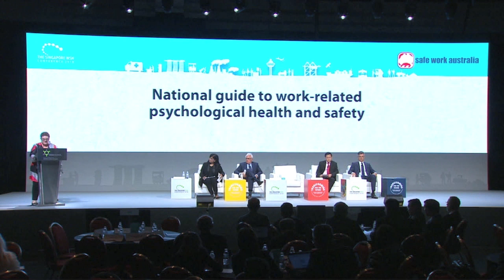Transforming for the future: Part three - The Future of Work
This video is part three of three from a presentation Safe Work Australia’s CEO Michelle Baxter gave at the Singapore WSH Conference in 2018.